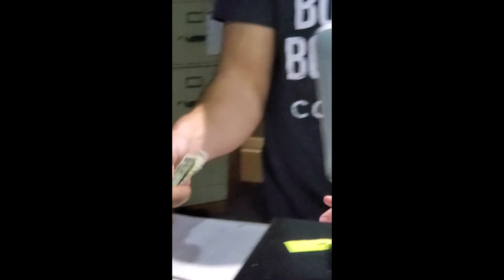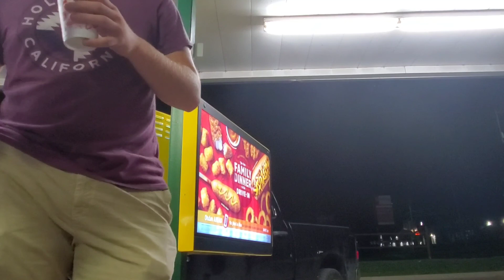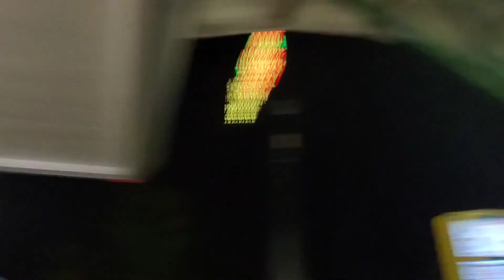Hi Jane Ep.3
Fried Pickles Are The Best.